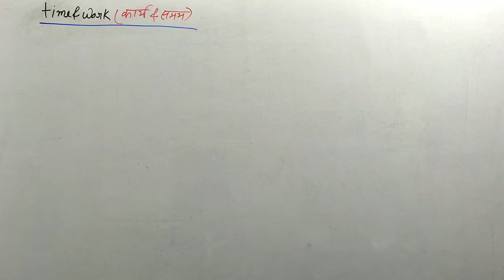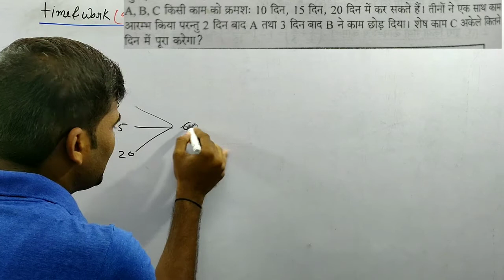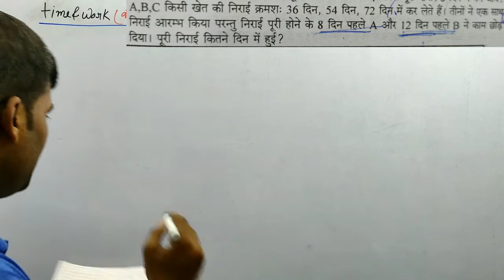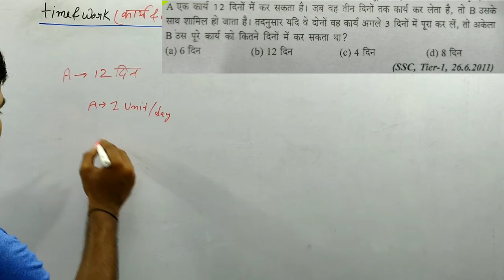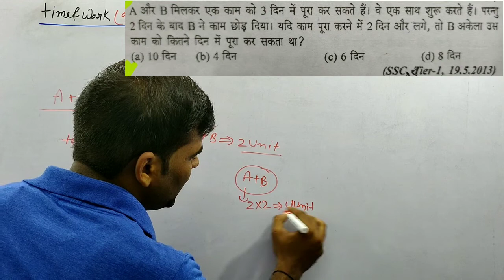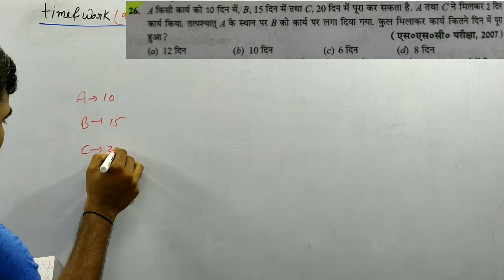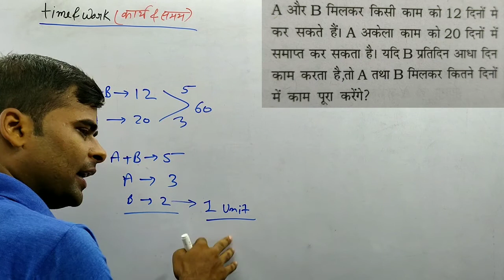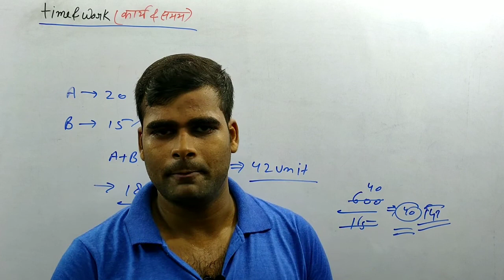Math | time and work || question solve by very easy method ,